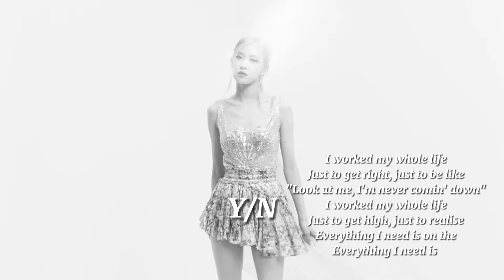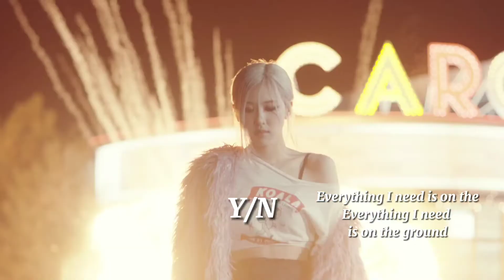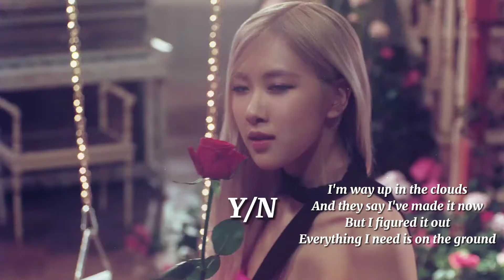Rosé 'On The Ground' & You { Instrumental }